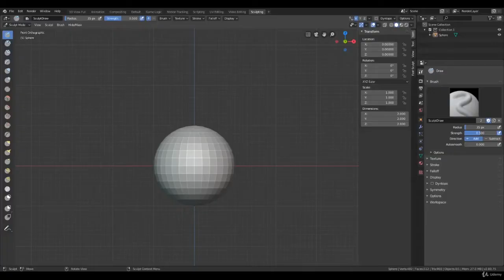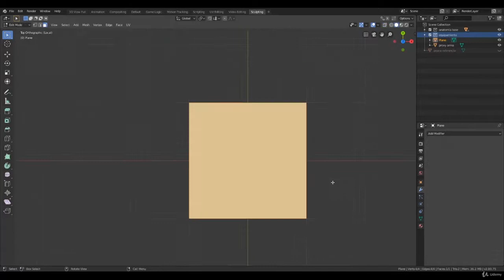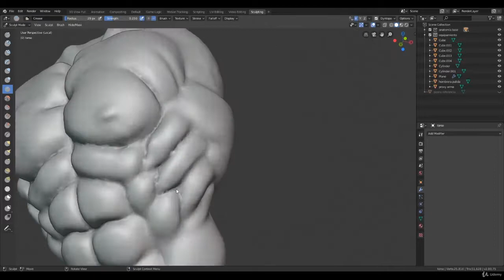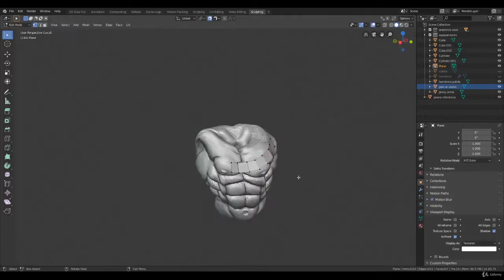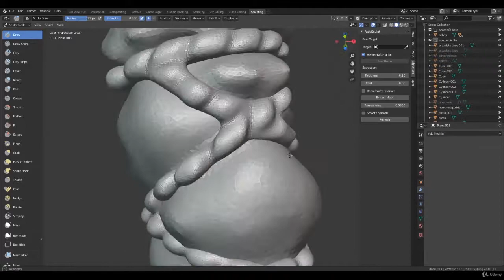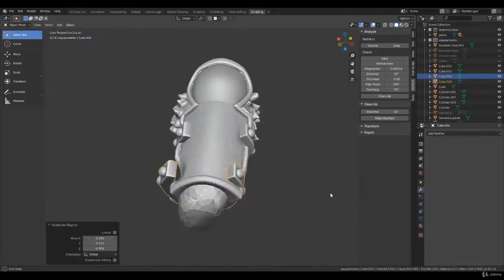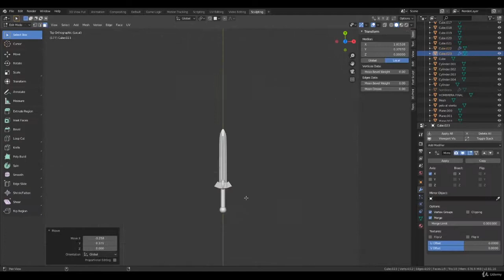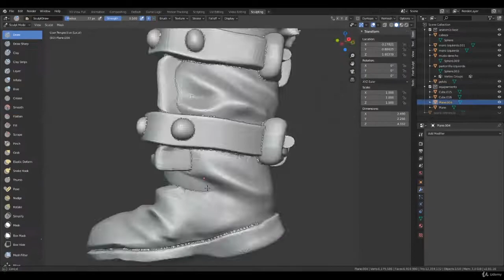Escultura de miniaturas con Blender para impresion 3D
En este curso de más de 20 horas aprenderás los procesos básicos de la escultura digital y el flujo de trabajo en Blender. Crearemos un personaje desde cero, buscando referencias que nos inspiren en el tipo de figura que queremos, modelando su esqueleto articulado, sus proporciones, su anatomía, su vestimenta y su arma. Finalmente, prepararemos el modelo para poder exportarlo en formato STL e imprimirlo en cualquier impresora 3D (siendo las de resina las más adecuadas para imprimir miniaturas). Este curso no es un tutorial de Blender, sino un aprendizaje de todas y cada una de las fases que comprenden la escultura digital de un modelo para impresión 3D.